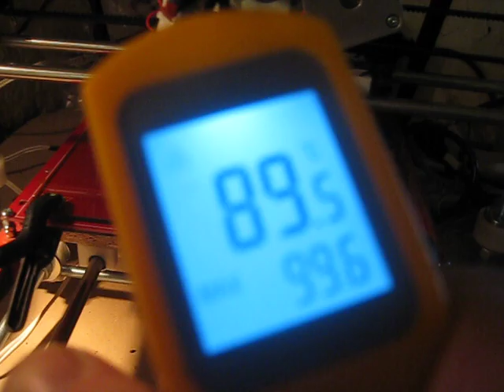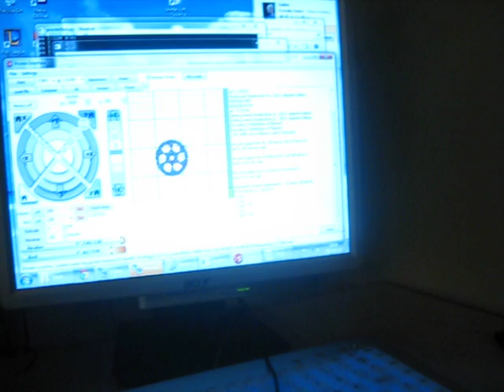reprap buda 1.1 200mm/s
got a little stage fraight when i realised my english was going to be heard by you all, but my lazyness didnt get me to do a due-over in the filming, so ignore all the words badly put together. This is my Reprap printer, here, for the first time with its new nozzle and now at 200mm/s without any problem.

the link to my photoalbum (and some videos) over at G+